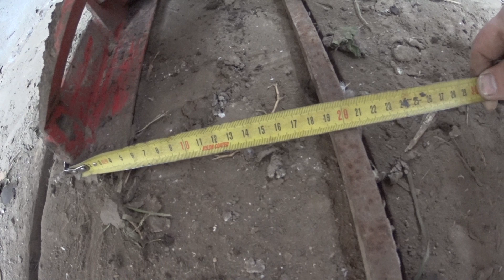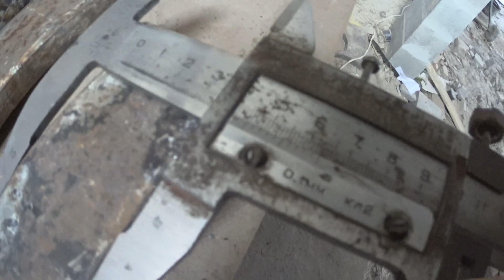Роблю двокорпусний плуг до мотоблока з плуга пн-1 і пн-2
Коли почав орати плугом пн-1 подумав, чому б не зробити двокорпусний плуг, і почав робити :) Використав плуги пн-1 , пн-2

Для бажаючих підтримати матеріально канал карта Приватбанку 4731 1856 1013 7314 грн.